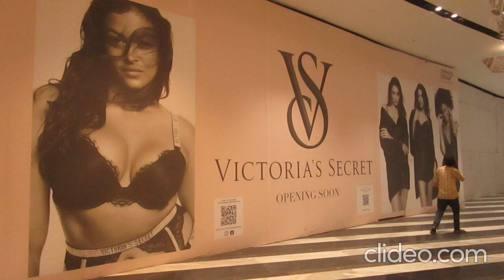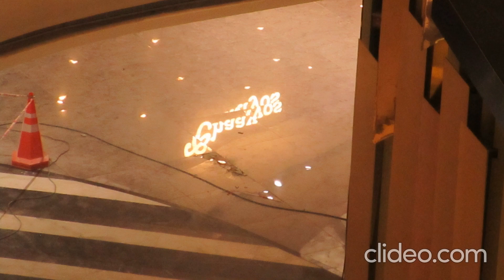ಫೀನಿಕ್ಸ್ ಮಾಲ್ ಆಫ್ ಏಷ್ಯಾ - ಬ್ಯಾಟರಾಯನಪುರ । ಅಂತಿಮ ಸ್ಪರ್ಶ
ಮಕ್ತುಮ್ ಮತ್ತು ದೇವರಾಜ್ ರವರ ಜೊತೆ ಉದ್ಘಾಟನೆಯ ಮುಂಚೆ ಮಾಲ್ನ ಒಳಗೆ.